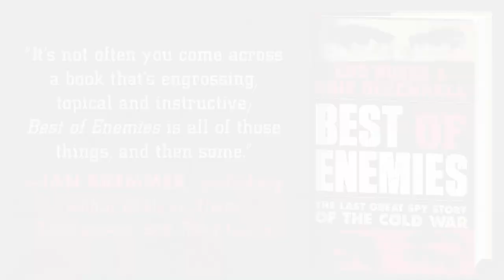Eric Dezenhall and Gus Russo Discuss their new Book, Best of Enemies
Best of Enemies, by Gus Russo and Eric Dezenhall is the thrilling true story of two Cold War spies, CIA case officer Jack Platt and KGB agent Gennady Vasilenko–improbable friends at a time when they should have been anything but.

Twelve Publishing